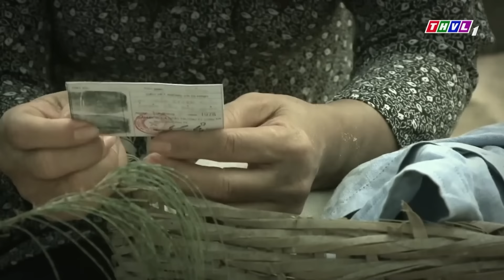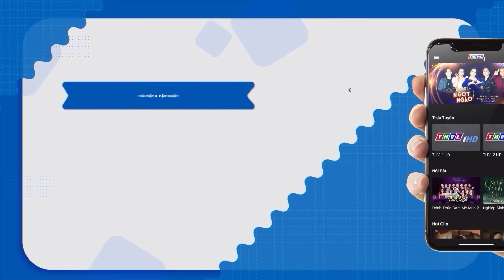Cảnh Sát Truy Đuổi Tên Giang Hồ Con Đang Vận Chuyển Chất Cấm Đạp Xe Trốn Thoát| Phim Hình Sự 2024